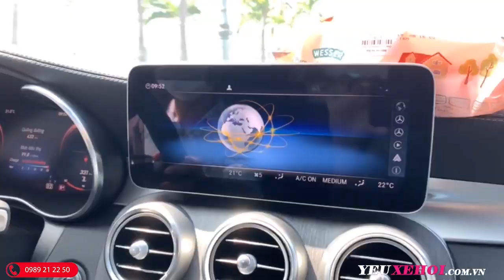2019 Mercedes C300 Facelift w/ ARMYTRIX De-Catted Valvetronic Exhaust, loud fly-bys and revs sound!